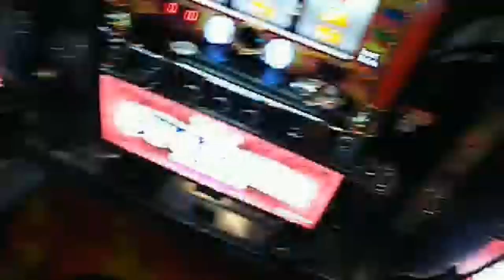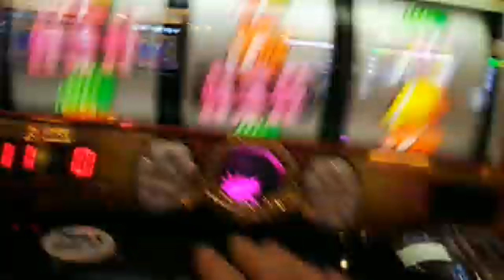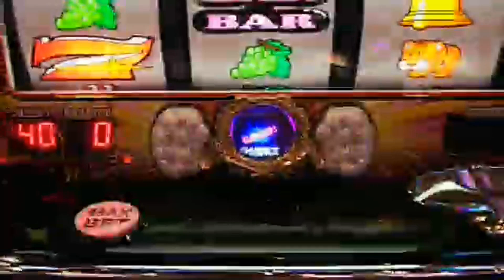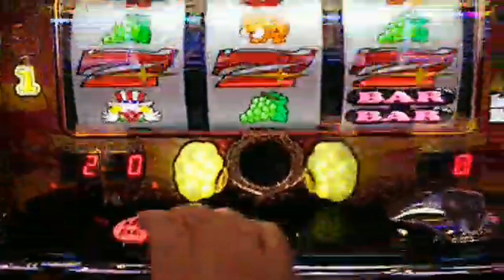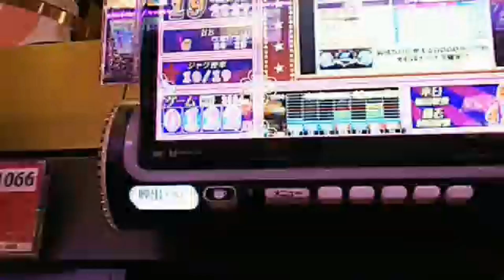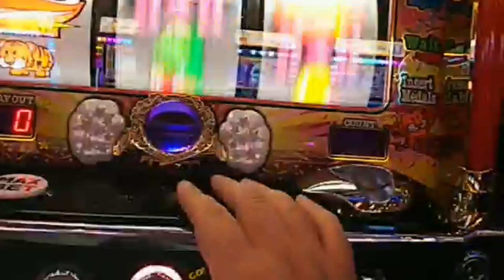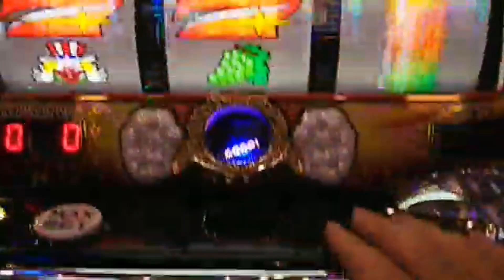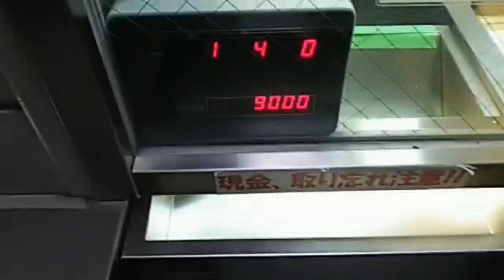【ジャグラー】やるきのないジャグラー20190120